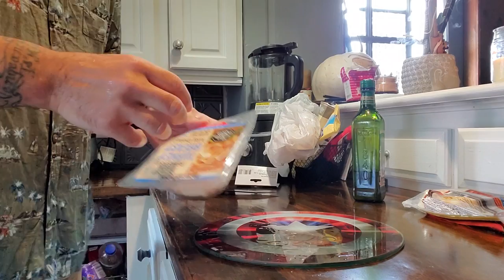Off Grid Knives Grizzly Blackout knife review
ChoirBoyz Cutlery,  Steel Forged In Fire Sword And Knife,  The Shredder,  all close to their next goals. sub